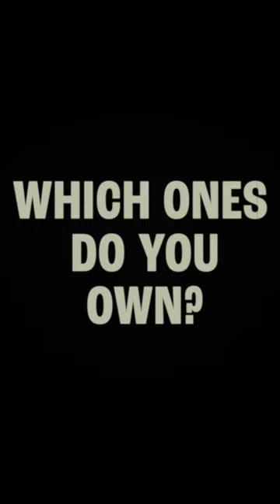The Beatles Revolver - Which Ones Do You Have?